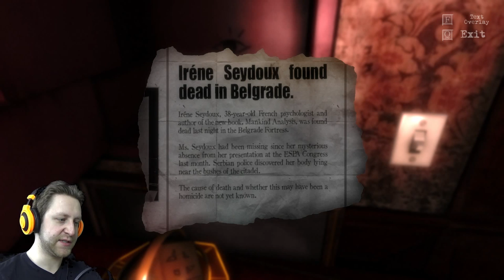THE ARTIFACT | The Guest | #6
The new puzzle game "The Guest" has you locked up in your hotel room, leaving it up to you to break out and find the one responsible.